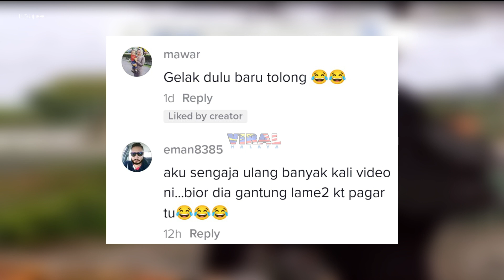GARA2 TUDUNG SANGKUT, TENGOK APA JADI LEPASTU...